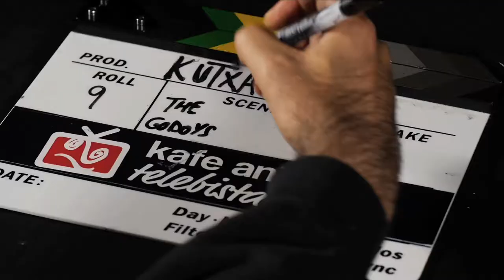THE GODOYS WONDERERS - Watermelon (Kafe Antzokia)